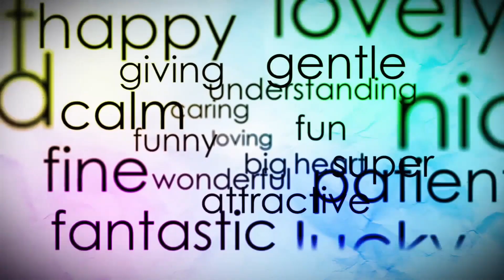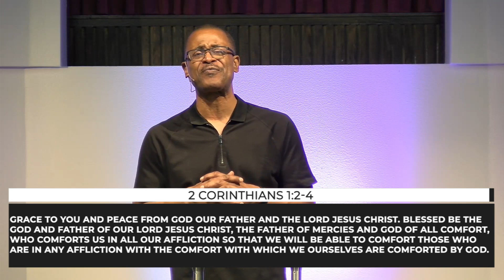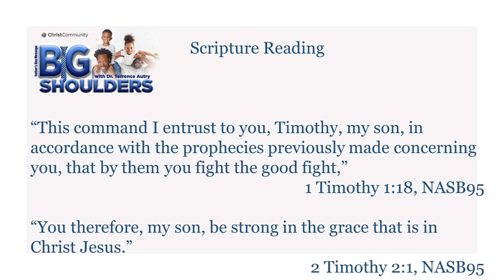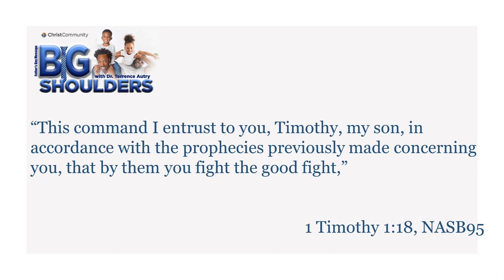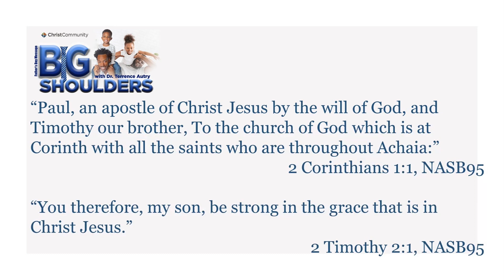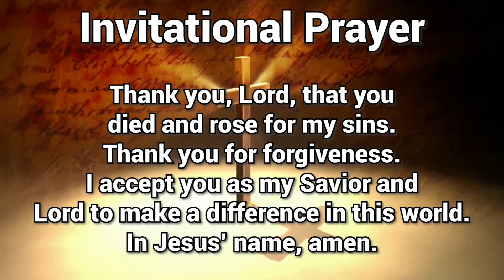Big Shoulders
Christ Community is a Christ-centered, multi-generational church, where everyone is welcomed.

TEXT: ccrichardson to 77977

Download the Christ Community APP text ccrichardsonapp to 77977

For confidential, professional counseling, contact Jada E. Jackson, MA., LPC Intern

“We exist to make followers of Jesus who experience life change and make a difference.”
701 E. Centennial Blvd.,

Midweek Bible Study – Wednesdays in the Word: 12:00 pm & 7:00 pm